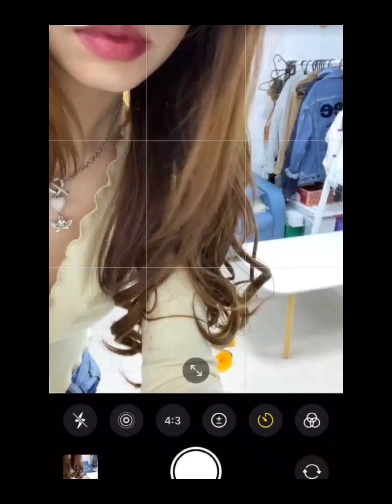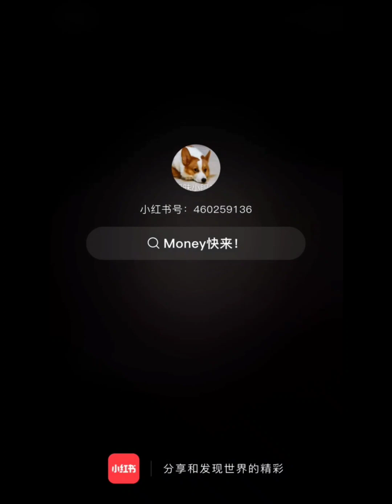Cute Corgi Complilation June 24 2023